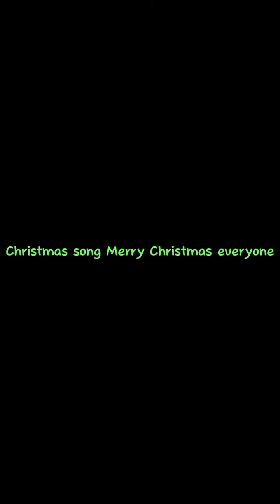Christmas song Merry Christmas everyone